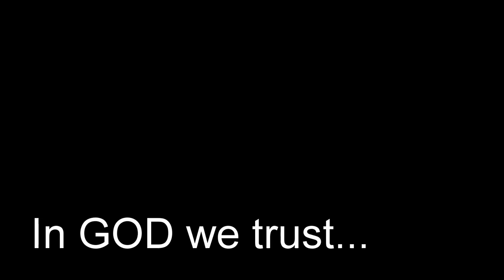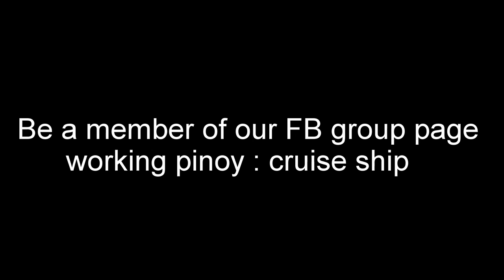GALLEY UTILITY | CRUISESHIP JOBS (Buhay sa Cruise Ship)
Atin pong kilalanin si Angelo na nagtatrabaho bilang Galley Utility/Steward sa cruiseship.